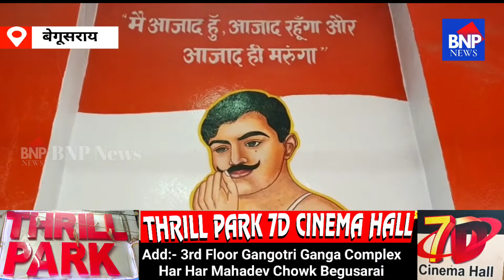Begusarai :- क्रांतिकारी मंगल पांडे की 165 वीं शहादत दिवस मनाई गई।